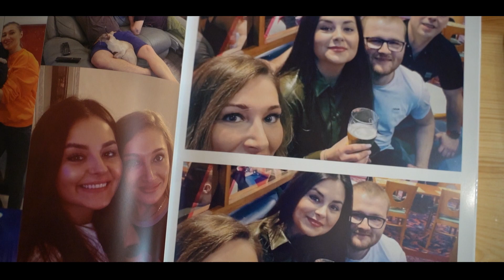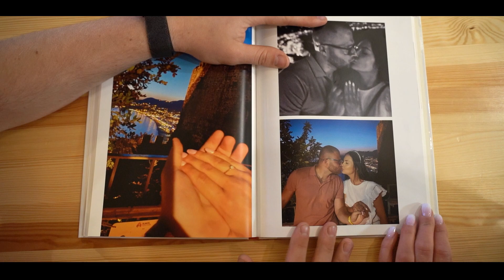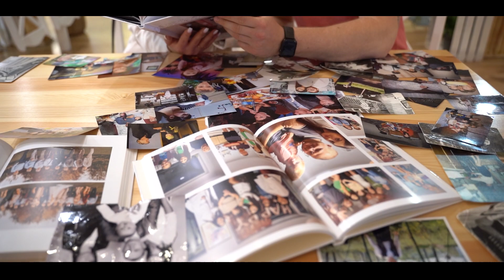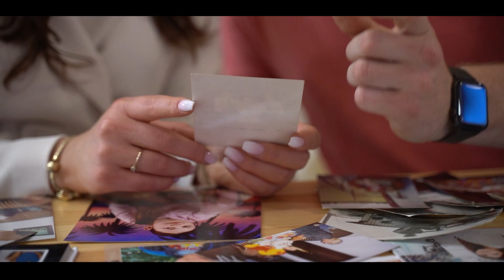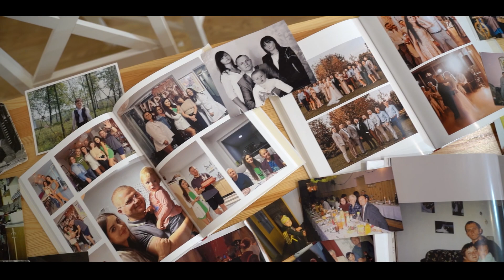Podziękowanie dla rodziców 2023 - Natalia i Łukasz